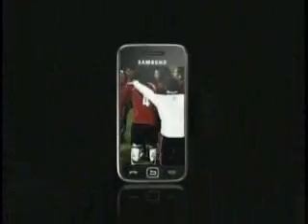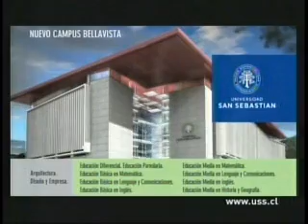Tanda Nº35 de Portada TV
-COMERCIAL COCA-COLA (2009)
-COMERCIAL ENTEL PCS (2009)
-COMERCIAL UNIVERSIDAD SAN SEBASTIAN (2009)
-COMERCIAL AFP HABITAT (2009) I
-COMERCIAL Tü VES HD (2009)
-COMERCIAL PRO BIOTICO DE SUPER CALO (2009)
-COMERCIAL HIPER LIDER (2009)
-COMERCIAL AFP HABITAT (2009) II
-COMERCIAL SONAR FM (2009)
-COMERCIAL BANCO DE CHILE (2009)
-COMERCIAL KINO DE LOTERIA (2009)
-RETORNO AL PARTIDO